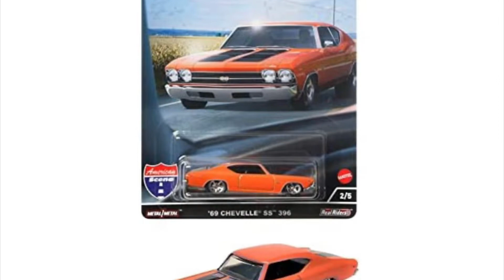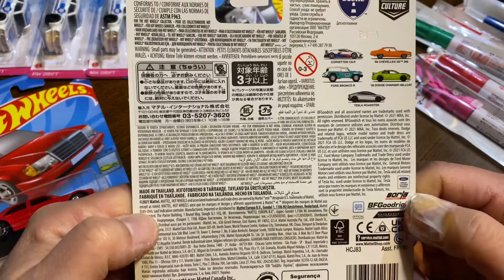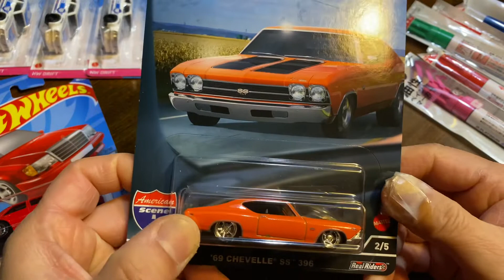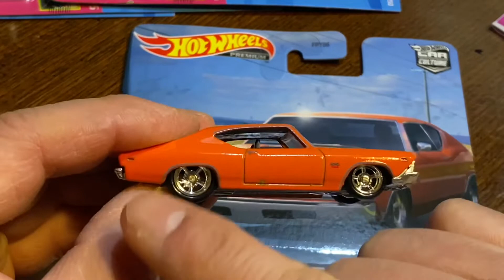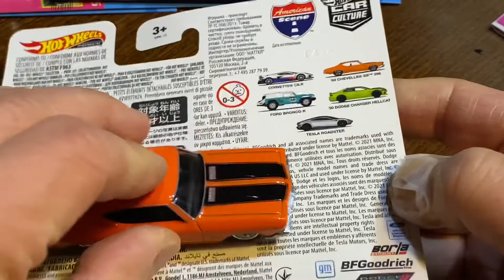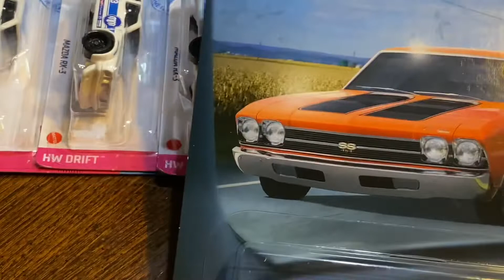【ミニカー】 '69 シボレー ホットウィール Hot Wheels 【開封】 カーカルチャー アメリカン・シーン '69 シェベル SS 396 HCJ83 オレンジ アメ車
【ミニカー】 '69 シェベル 【開封】 ホットウィール Hot Wheels カーカルチャー アメリカン・シーン '69 シェベル SS 396 HCJ83 オレンジ

CHEVY CHEVELLE SS

Chevrolet Chevelle

《注意》大野は
メーカーでも小売店でも卸でもその他、
『ミニカー関係者』ではございません！

3インチ
1/60
1/64
ミニカー
トミカ
Hot Wheels
ホットウィール
MAJORETTE
マジョレット
Matchbox
マッチボックス
WELLY
ウイリー
ウエリー
SPEED CITY
JDM

Hot Wheels
シボレー・シェベル
Chevrolet Chevelle